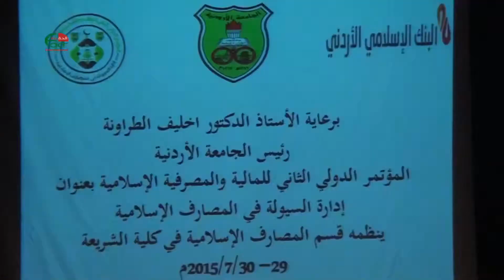3263 مؤتمرون سيولة المصارف الاسلامية بين سندان الموجودات ومطرقة المطلوبات الحقيقة الدولية